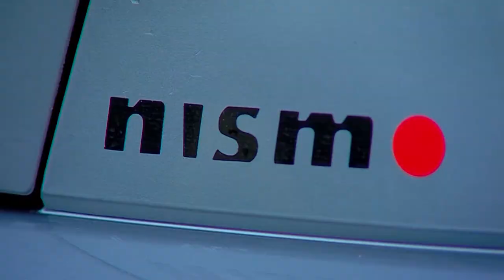NISSAN-INFINITI CLUB GEORGIA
SKY CAR